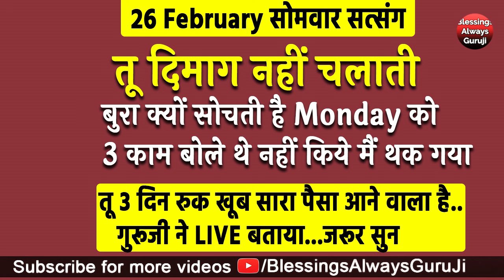Guruji Satsang | तू दिमाग नहीं चलाती बुरा क्यों सोचती है Monday को 3 काम कर खूब पैसा आयेगा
धन्यवाद